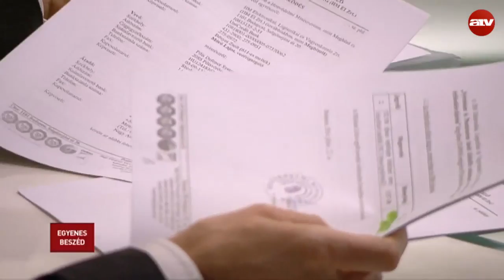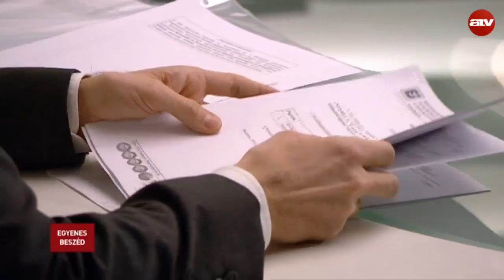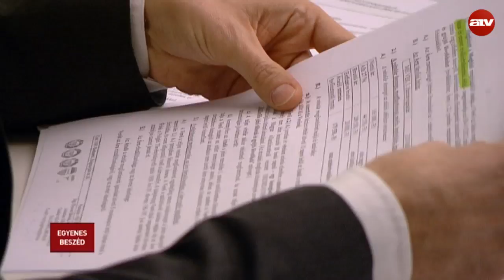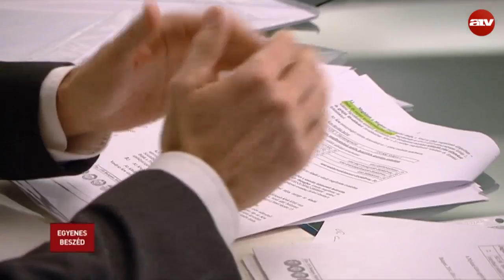Tordai: rakétákat és páncéltörőket adott el a Honvédség egy vadászboltnak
Egy vadászbolt néhány millióért olyan fegyvereket vásárolt a Magyar Honvédségtől, amelyek éles fegyverek, vagy apró átalakítással élesíthetők. Rakétákat, páncéltörőket, levegő-levegő rakétákat, mondta Tordai Bence az ATV Egyenes Beszéd című műsorában.